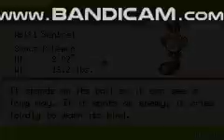Lets play Pokemon Firered Origins #22 Ruby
We get the national dex , give Celio the ruby and get the rainbow ticket!!!Enjoy!!